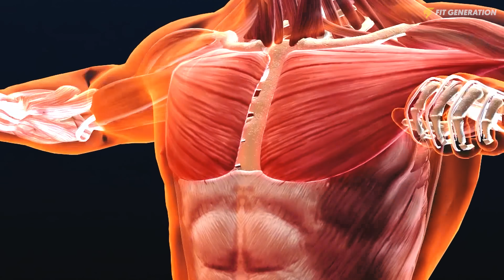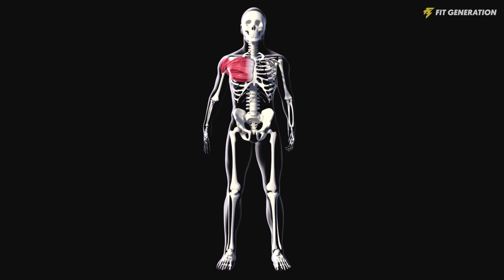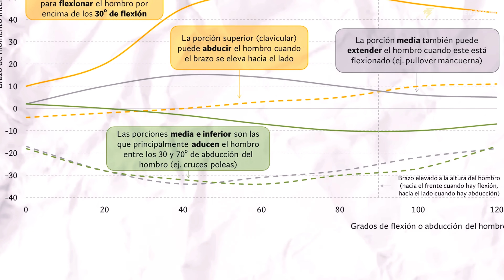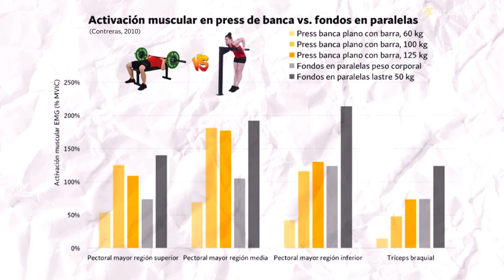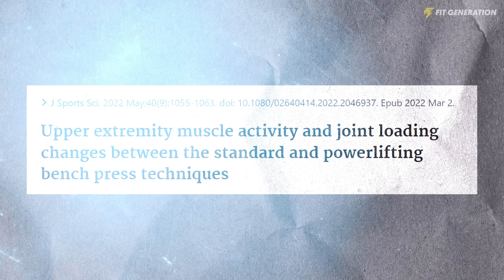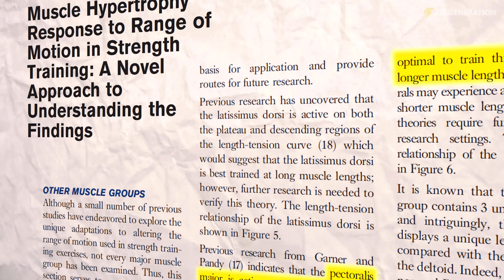MEJORES EJERCICIOS para PECTORAL INFERIOR (Según la Ciencia)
¿Cuáles son los mejores ejercicios para trabajar las fibras inferiores del pectroral? Si quieres conseguir un pectoral redondo y estético... ¡Este vídeo te interesa!
*¿Quieres convertir tu pasión en tu profesión? ¡Atento a nuestras formaciones!👇*

*🎓🏋🏻 Grado Superior de Deporte*

¿El deporte es tu pasión, te pasas el día en el gimnasio y quieres convertirte en entrenador personal? ¡Estudia una FP Superior 100% oficial y online!

*🎓🍎 Grado Superior de Dietética*

¿Te interesa la nutrición deportiva más allá de los macros y contar calorías? Estudia una FP Superior 100% oficial y online y conviértete en especialista en dietética para vivir de ello.

🎬 *Secciones* de nuestro canal por categorías

🗣️Tenemos más que contarte en nuestro *podcast*

⚡️ ¿YouTube se te queda corto y quieres ir más allá?

00:00 Introducción al vídeo
00:46 Anatomía del pectoral
02:52 Fondos en paralelas
04:37 Press de banca con arco lumbar pronunciado
04:11 Máquina de palancas para pectoral inferior
05:22 Cruces de polea hacia abajo
06:00 Pullover con mancuerna
06:38 Conclusiones